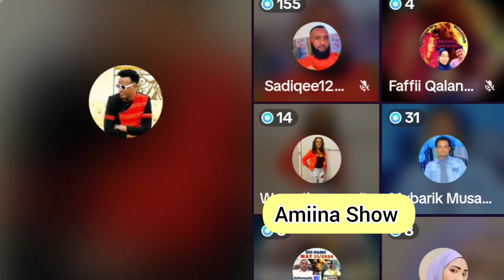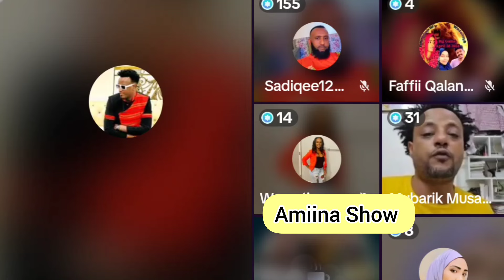Dr Asilii Fi Mubarak Umuu Fira'ool Gargarsaa Seenaa Hojjafu Supers Aja'iibaa 🎊💵💪👈Inshallaa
Dr Asilii Fi Mubarak Umuu Fira'ool Deggarsaa